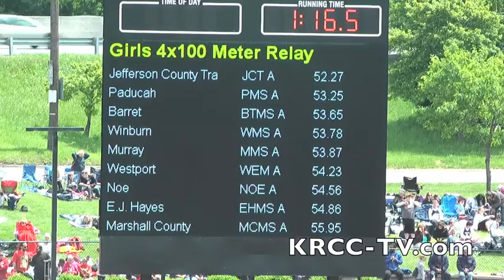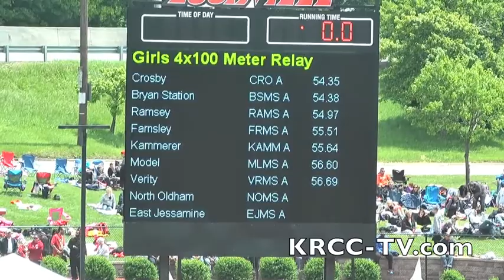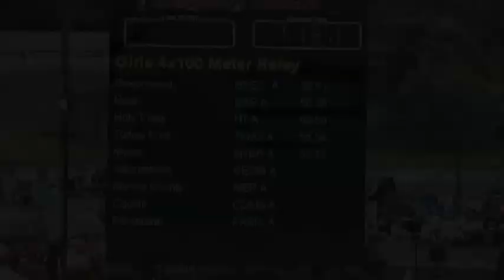4x100m Relay Girls KTCCCA MS Championship 2014